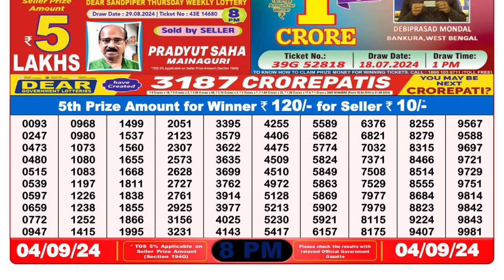[ LIVE ] Lottery Sambad 8pm 04.09.24